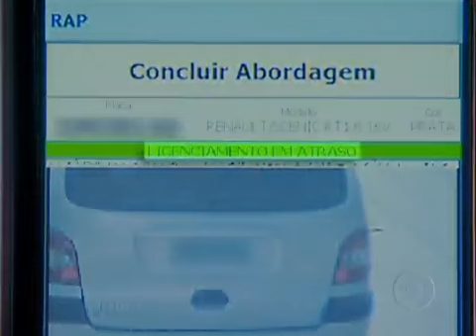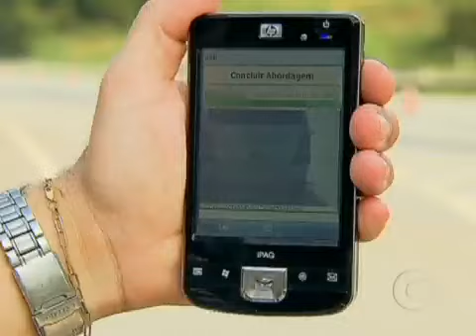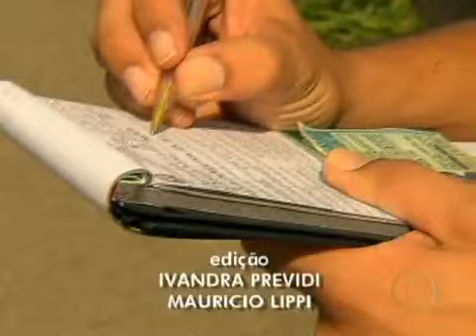Radares inteligentes são capazes de registrar vários tipos de infrações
Os motoristas devem se prevenir e ficar atentos. Os radares estão cada vez mais inteligentes. O equipamento grava a imagem do carro e da placa, que é enviada automaticamente para o posto de polícia mais próximo.